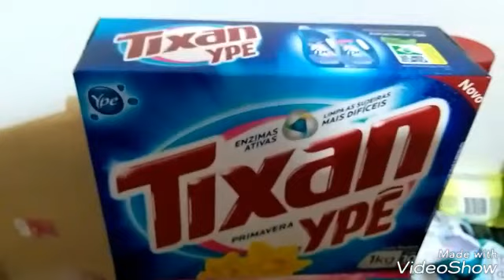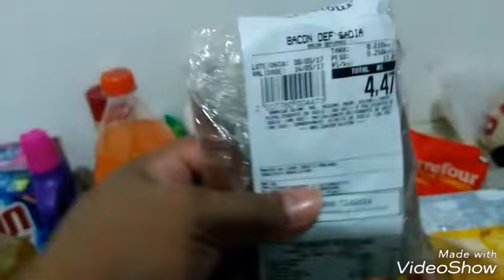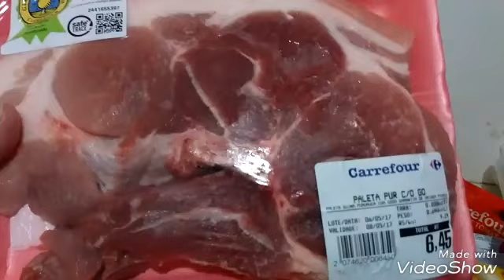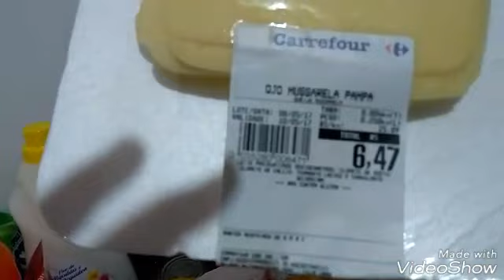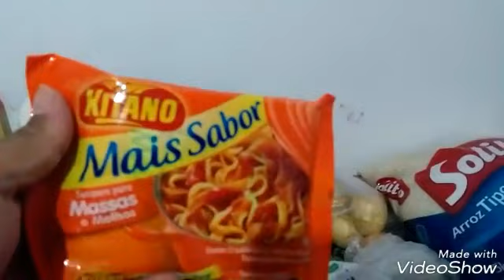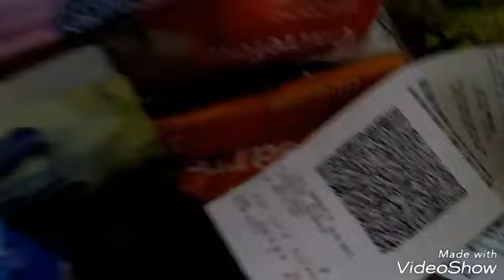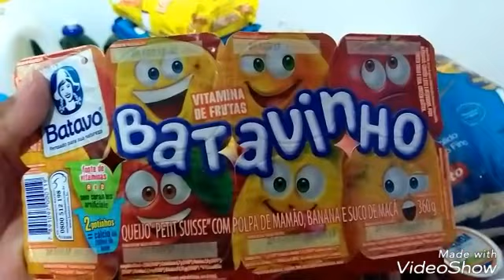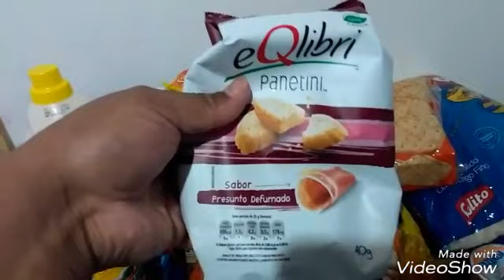Comprinhas de Supermercado